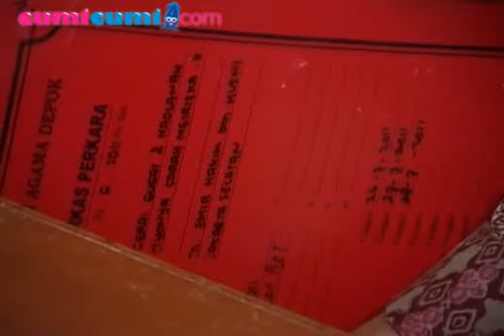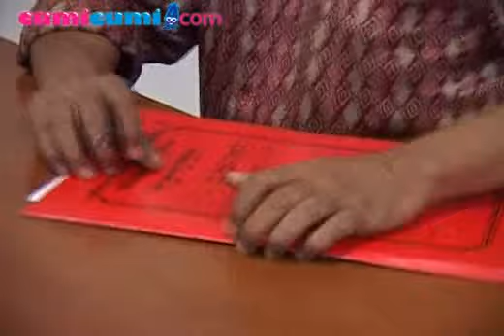Sarah Sechan Buka Suara Kabar Perceraiannya - cumicumi.com